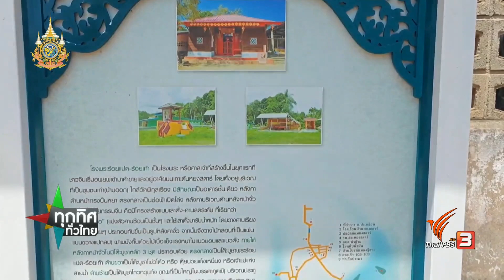ท่องเที่ยวย้อนรอยตำนานตันหยงสตาร์ จ.ตรัง